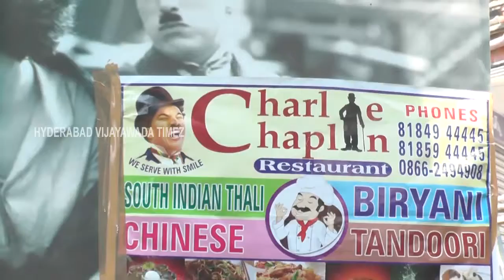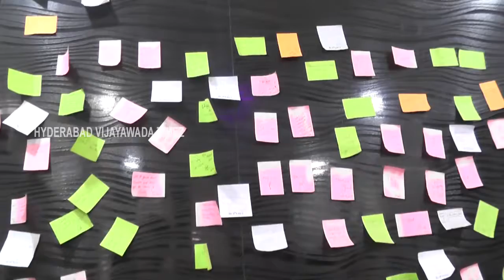Charlie Chaplin,Vijayawada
Charlechaplin